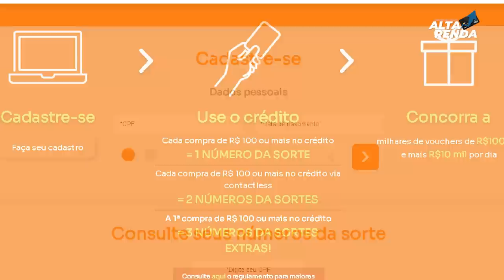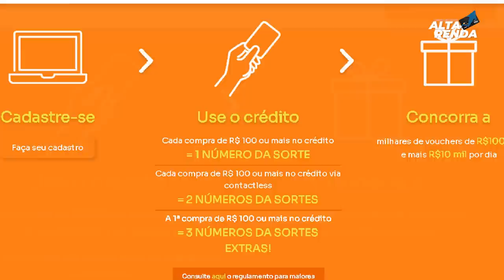💳NOVIDADE NO BANCO INTER| PROMOÇÃO INTER COM PREMIOS DIÁRIOS, SÃO TODOS OS DIAS SORTEIOS.